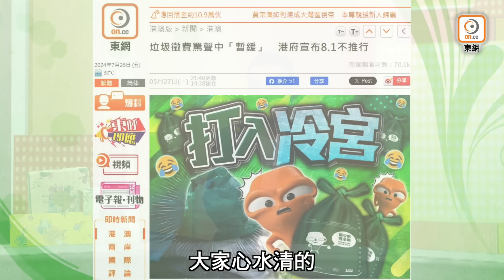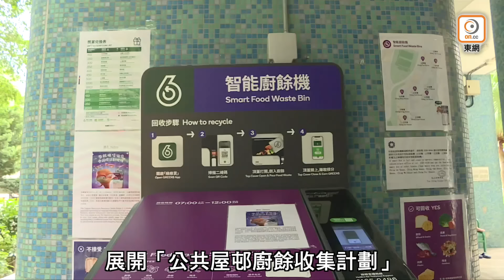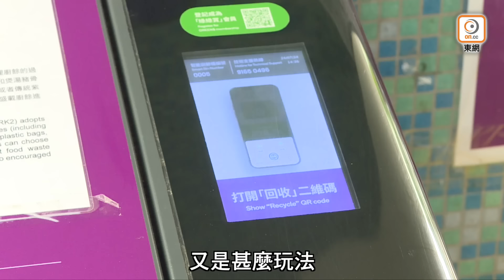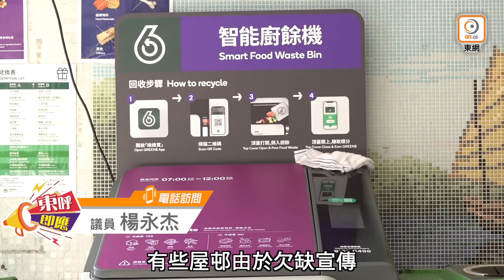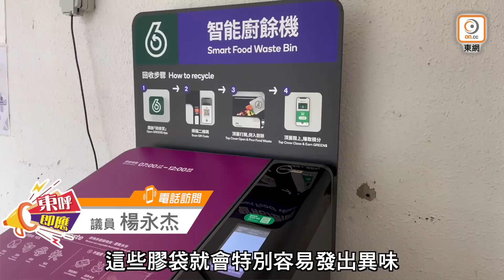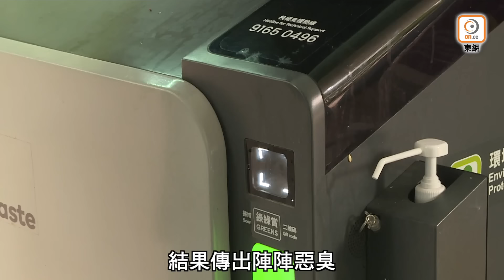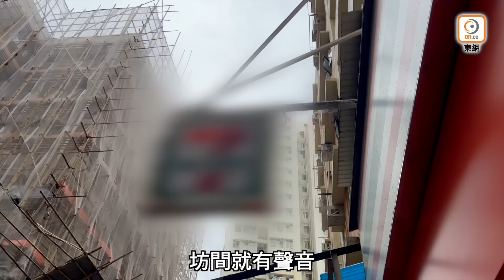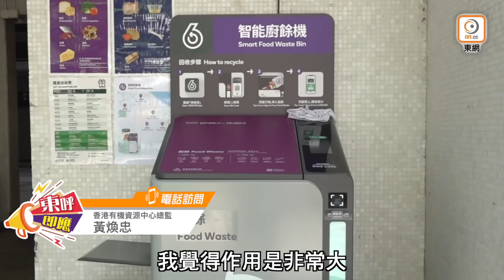【on.cc東網】東呼即應：廚餘機亂狀環生 搞環保闊佬懶理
環保政策的推行都需要宣傳.

【東呼即應：廚餘機亂狀環生　搞環保闊佬懶理】